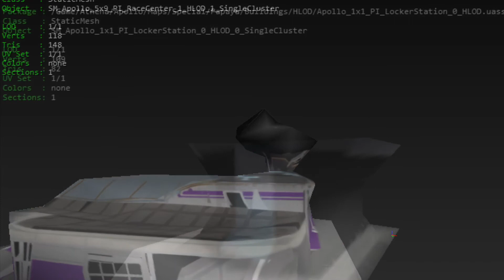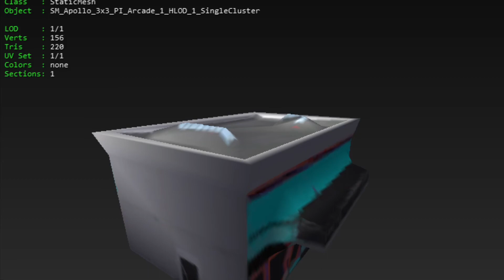LEAKED 12.50 UPDATE